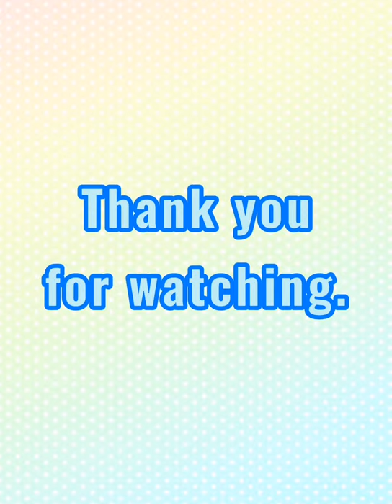How to Make Cute Chinese Steamed Buns | Mantou Compilation | How to do bread buns #1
This is how Chinese people do their buns. It shows the step by step on doing different kinds of animals, fruits, and vegetable shape buns.

All the individual videos are reposted directly from the Chinese "Kwai" app or TikTok.

1) Sewing hacker
2) Secrets of clothes
3) Tips and tricks
4) Excellent skills
5) Latest technology
6) Cooking equipment
7) Latest tools
8) and others

Song: Ikson - Don't Worry Music